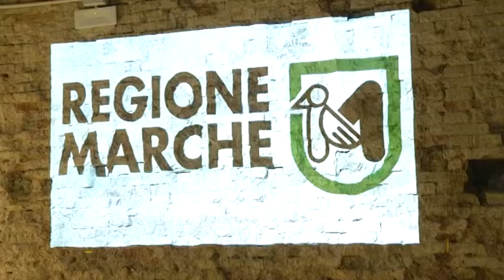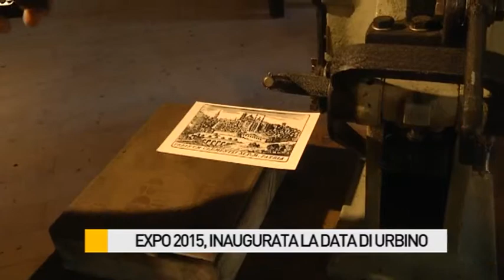Inaugurata la Data a Urbino